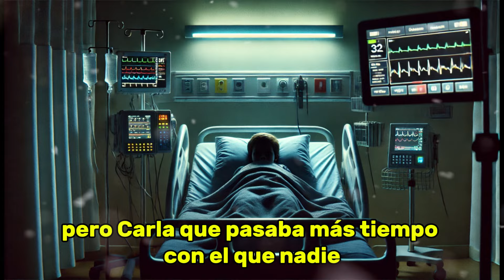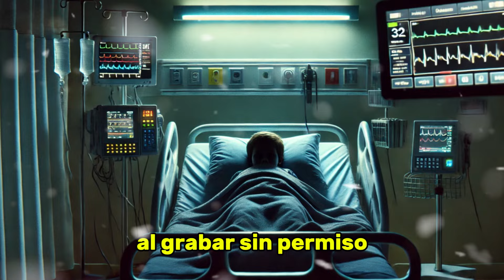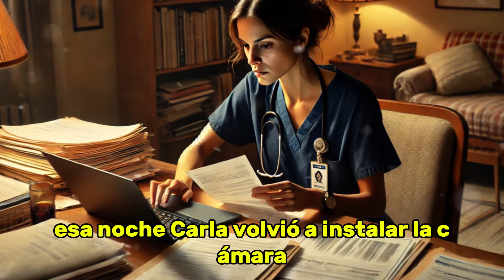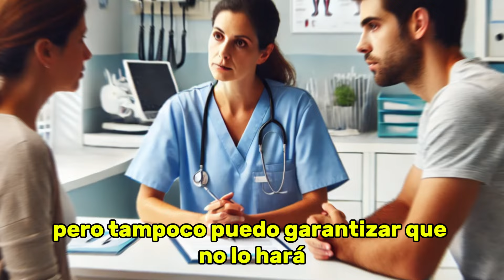Cuidaba de un niño en estado VEGETATIVO, sospechando de algo decidió poner una CAMARA...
Sumérgete en una de las historias más conmovedoras y emocionantes que jamás hayas visto. Esta es una narrativa conmovedora que te llevará a través de vivencias personales llenas de emoción, sentimientos y una sorprendente vuelta del destino.

Esta historia de amor y relatos conmovedores nos muestra que los sueños pueden hacerse realidad y que, a veces, la vida tiene formas inesperadas de equilibrar la balanza. Inspirada en relatos familiares y vivencias narradas, esta trama es un claro ejemplo de historias con lecciones de vida y narrativas inspiradoras.